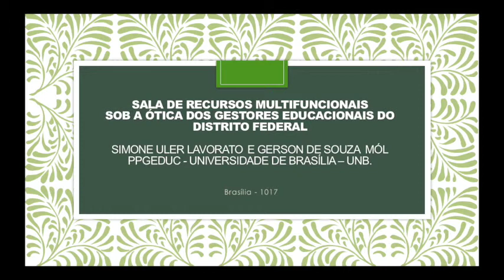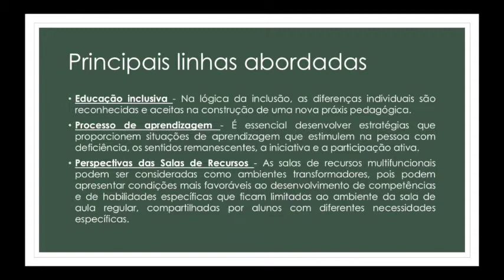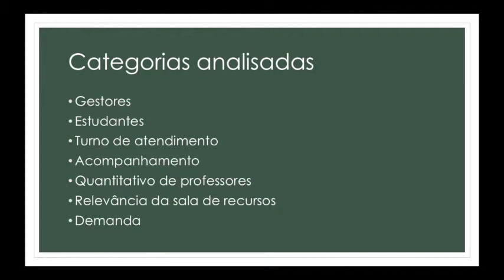CIAIQ2017 Sala de recursos multifuncionais sob a ótica dos gestores educacionais do Distrito Federal